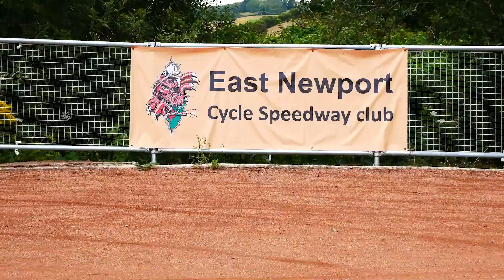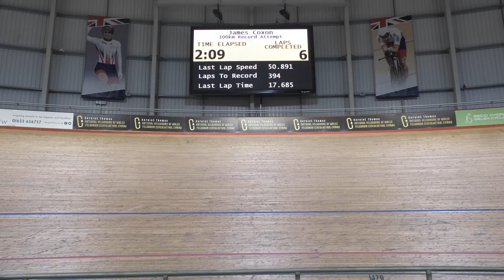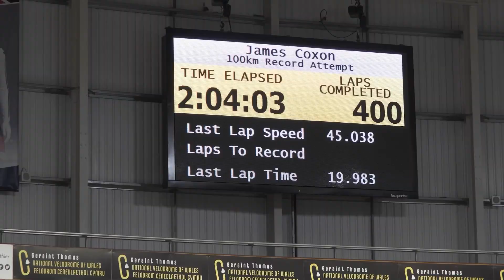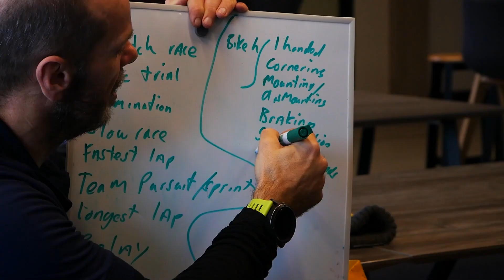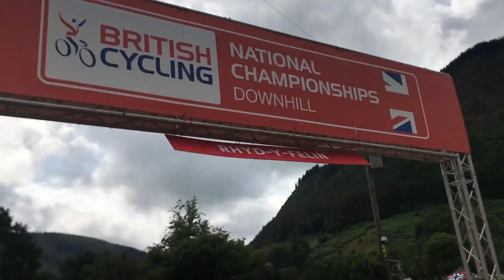Big Spills and Fast action | Welsh Cycling News Network | Episode 2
Friday 11th August 2023 this is the August edition and episode 2 of the Welsh Cycling News Network.

Find out more about our featured club East Newport Cycle Speedway Club

Two clubs from our young rider update this week mentioned in the show are Ystwyth Cc and Hafren CC

Celebrate the Cycling World Champs taking place in the UK with the Worlds In Wales Summer Programme

If your names was pulled out of the hat during the episode for the Tyre Glider Tyre Change Challenge, please get in touch with and we'll sort out the prizes for you!

We Need You! To help us populate the News Network - Upload your stories